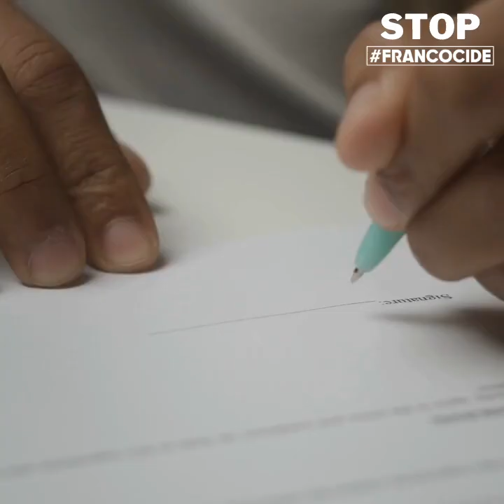La DROITE est-elle PLUS SOCIALE que la GAUCHE ? Historique...